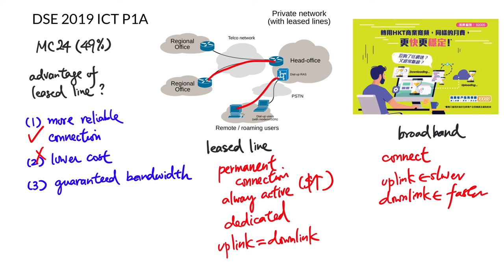DSE 2019 ICT MC24 - Advantages of leased line over broadband